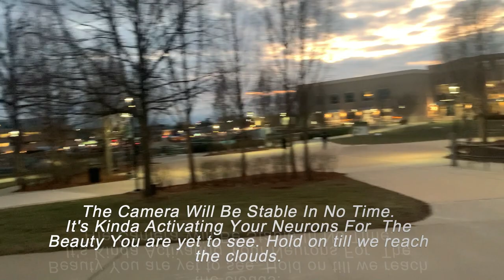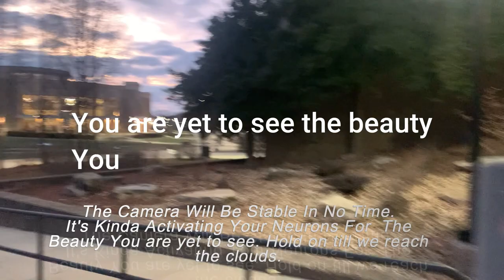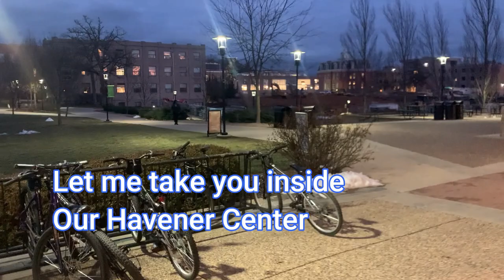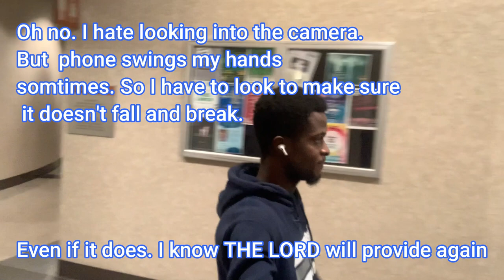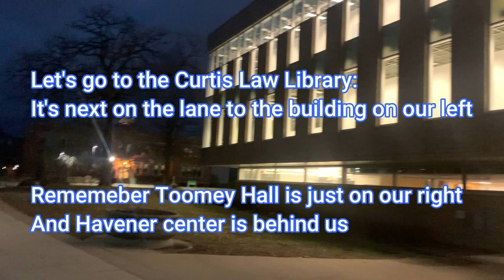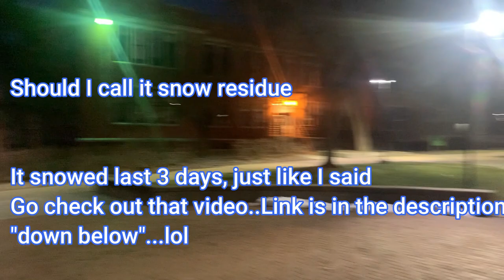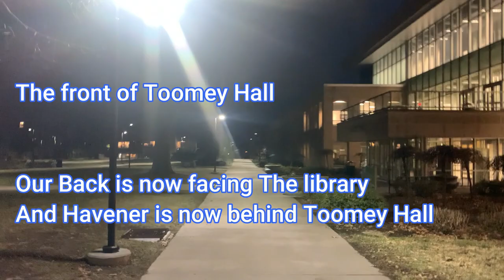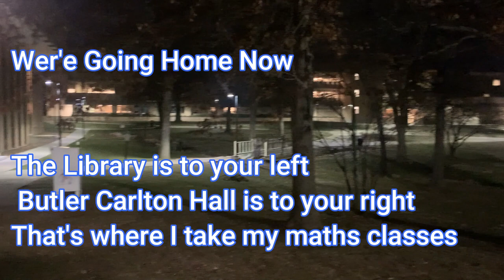Best Campus Tour Video || Missouri University Of Science & Technology || Apply Now ($0 Fee)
OTHER ESSENTIAL VIDEOS FOR YOU

-- SCHOLARSHIP GUARANTEED|| $0 ||How To Apply To Missouri University Of Science And Technology In 24min
---How To Apply To Multiple Universities In The US, Canada, UK etc With A Single Application in 30 min

FUNDED GTA, GRA etc Positions opened For Masters & PHD -- All You Need Is Bachelors Degree

PART 2 How To Apply To Multiple Universities In The US, Canada, UK, etc With A Single Application...

Application Fee & NO SAT/ACT: List Of 20 Good Public & Private Test Optional Universities in US

1) How To Fully Fund Yourself As An International Student With No Scholarship! No Loans!

I Got Accepted To 5 US Universities With Scholarships. NO Standardized Test. NO Application Fee